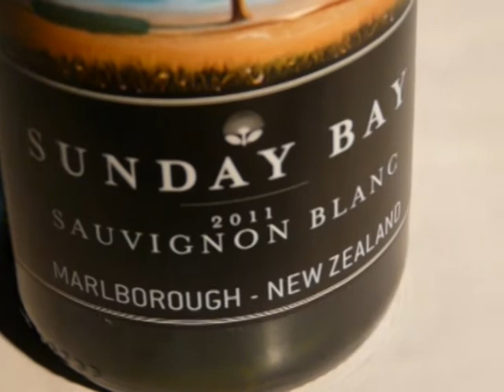Sunday Bay Wine Review - Phil Richardson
Review of Sunday Bay New Zealand wine for Laithwaites Wines competition.